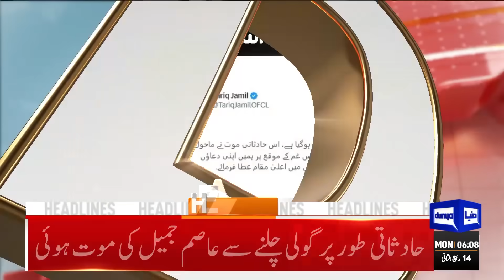Great Success Of Palestine | Dunya News Headlines 06:00 AM | 30 OCT 2023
Israel launches Gaza war's second phase with ground operation as death toll mounts to 8,000

President condoles with families of martyred soldiers

Lahore tops polluted cities' list

PIA operates flights for foreign tourists but operations remain disrupted

Caretaker PM felicitates people of Turkiye on centenary Republic Day

Sadiq Sanjrani calls on Shehbaz Sharif

IPP has roadmap to steer country out of crisis: Tareen